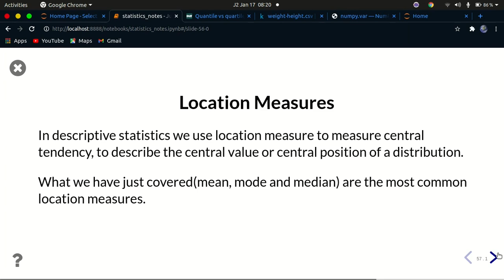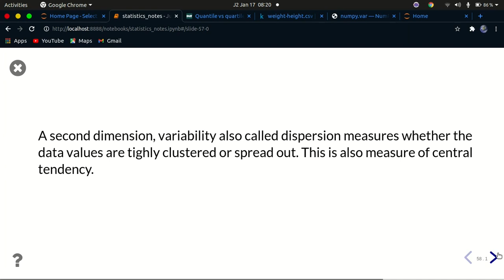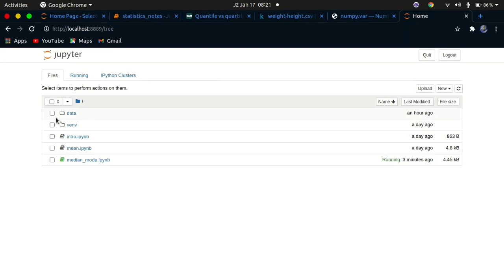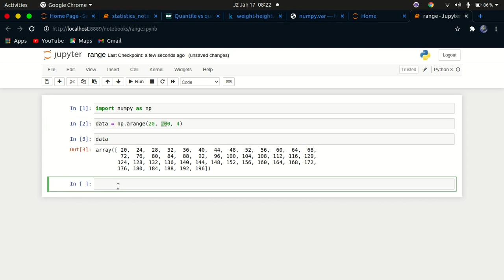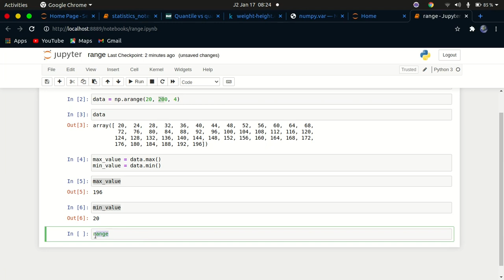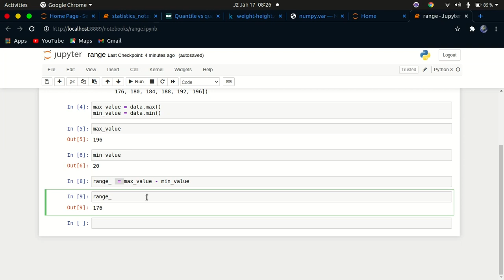Range | How to calculate range in Python using Numpy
How to calculate range in Python with Numpy . Introduction to Statistics form Data Science(DS) and Machine Learning(ML)

This video is part three of the complete course on introduction to statistics for data science and machine learning. Learn data science and understand the fundamental statistics concepts. This is a hands on practice course where we learn the theory and code using Python all in one video.